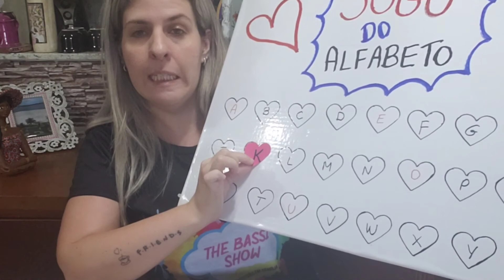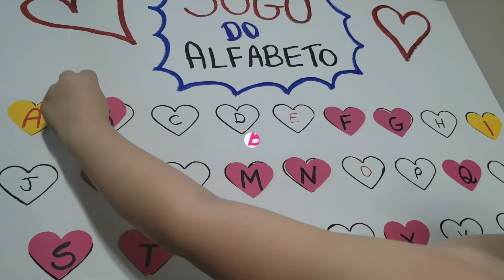👩🏼‍🏫Conhecendo o Alfabeto🎮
Conhecendo o Alfabeto de forma divertida e criativa !
Vamos fazer um jogo super fácil !!!
Vamos precisar de:
 Papelão  📦
 Tesoura✂️
 Canetinha 🖊🖍🖌
 Papel 📃📜🗞

Inshot